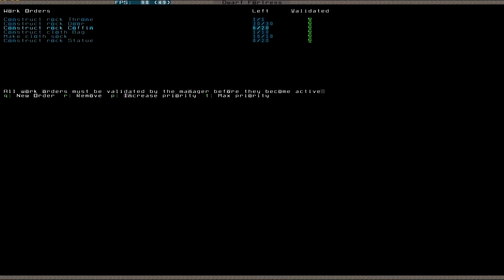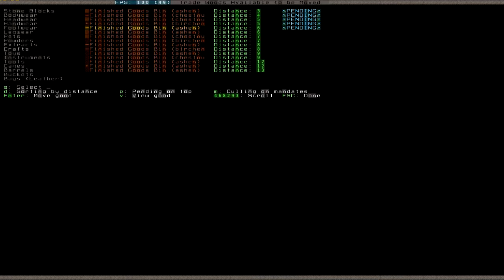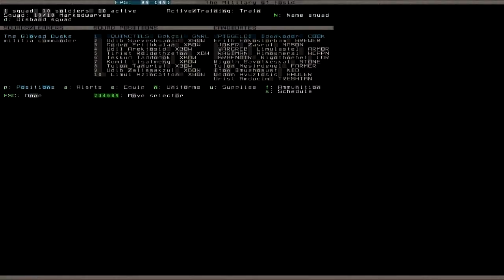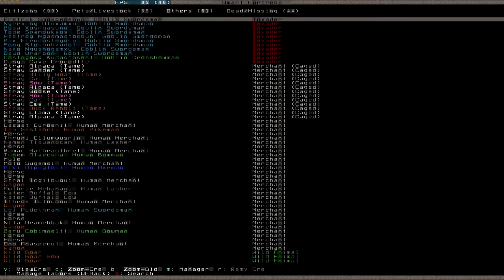Let's Play Dwarf Fortress S2 042 (Deutsch)